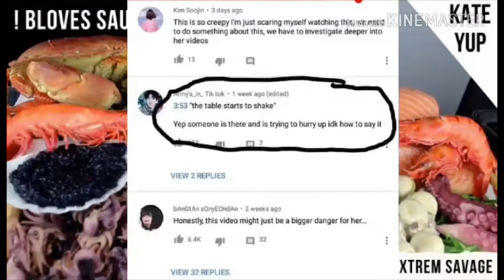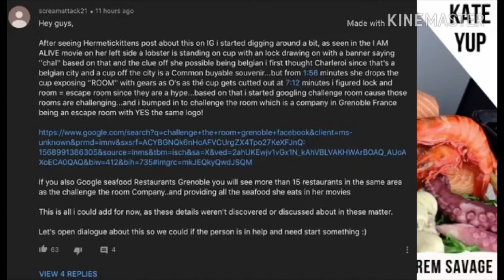Youtube Mystery of KATE YUP | WHAT HAPPENED TO HER???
The Youtube Mystery of Kate Yup is circulating now on the social medias.

Is the MORSE CODE true? What happened to her? The background sounds calling HELP is so creepy.

I don't know the TRUTH for now, but
I hope she's doing good. 👌🏻

There are rumors that she's been held as hostage. I hope this isn't true. 😔

Hope you 👍🏻 this video. Kung nagustuhan nyo po, SHARE nyo na din po with your friends and family.

Thankyou guys. Xoxo